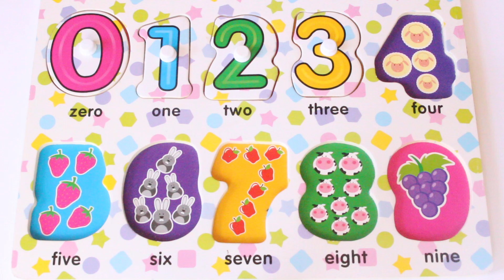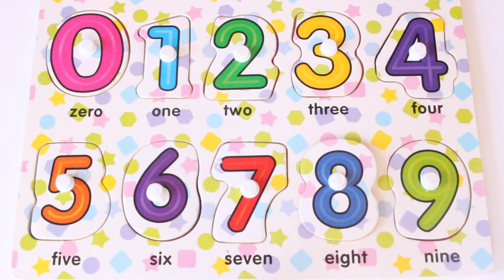Learn numbers & counting for toddlers